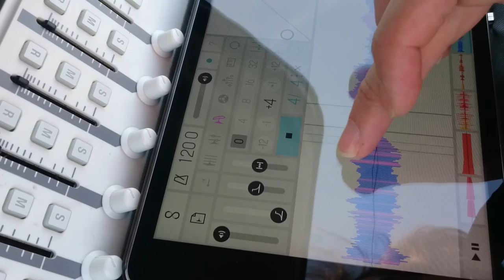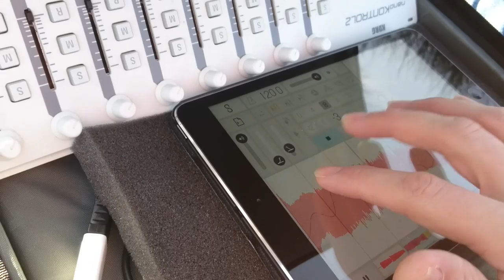deltAdata : SurLeFil (jam at edge of cliff, samplr, ipad, xperia z3)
Outdoors triphop (?) Samplr jam on the edge of a cliff at Clermont-le-Fort south of France.
Surprise geast at the end... ^^

Filmed with xperia z3c, made with imovie ipad mini 1.